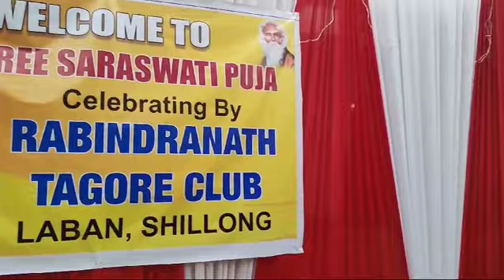Saraswati Puja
Hare Krishna 🙏

Radha_Krishna
radha_krishna_songs.
radha_krishna_bhajan
radhashtami
radheradhe
vrindavan
radharani
rathyatra
jagannathrathyatra
jagannathrathyatra2023